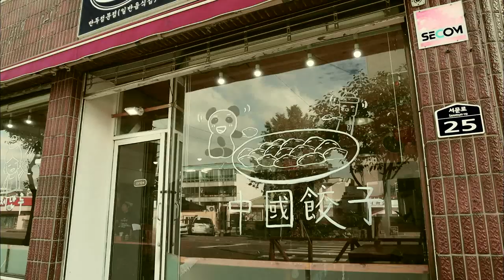제주에서 만나는 중국식 수제 만두! 제주 서귀포시 '천일만두'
[ 천일만두 ]

주소 : 제주 서귀포시 서문로 25

영업시간 : 10:00 - 21:00 *수,목요일 휴무*
브레이크타임 : 14:00 - 17:00